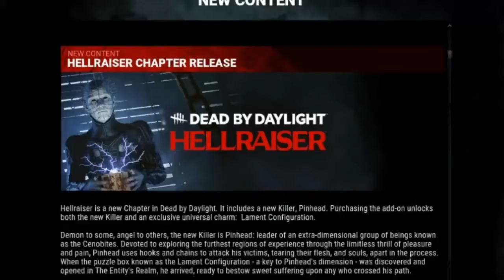BREAKING PINHEAD ANKLES FOR THE FIRST TIME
My first looks at the new "Hellraiser" chapter on Dead by Daylight
Ft Pronut Chaney